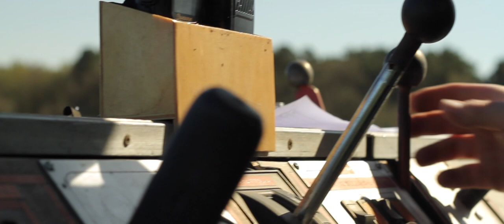Doc in the Wild - Flachlandpilot und Arzt Ingmar Lautenschläger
Ingmar Lautenschläger lebt in Kiel, ist 39 Jahre alt, glücklicher Familienvater und begeisterter Streckenflieger im Norddeutschen Flachland. Er möchte mit seinem Gleitschirm so weit wie möglich und vor allem sicher fliegen.